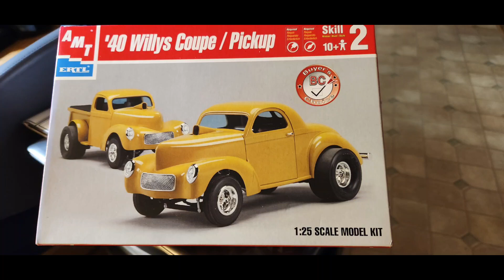my "PRETTY PENNY"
My latest build, a 1940 Willy's Coupe.
Model: AMT/ERTL 1940 Willy's Coupe/Pickup
Color: 2018 Nissan Sunburst Orange